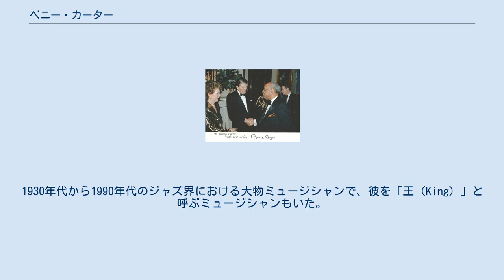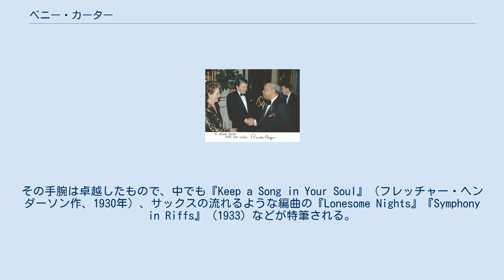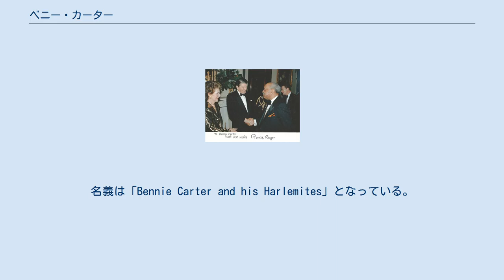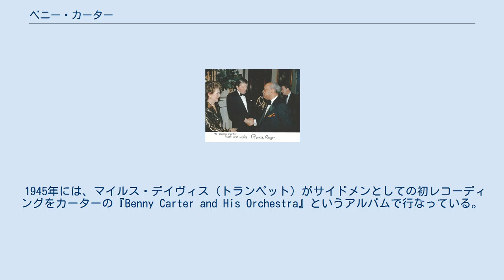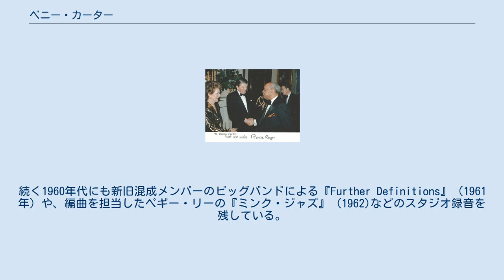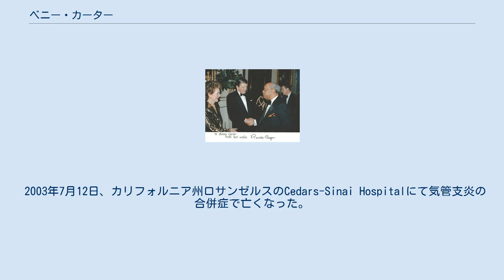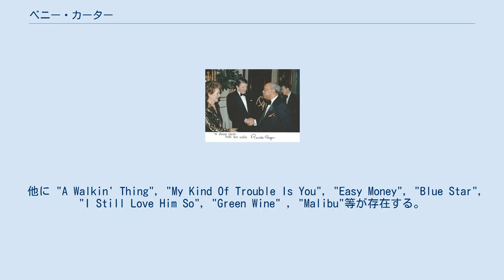ベニー・カーター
レーガンと ベネット・レスター・"ベニー"・カーター（Bennett Lester "Benny" Carter、1907年8月8日 - 2003年7月12日）は、アメリカ合衆国のアルト・サックス奏者、クラリネット奏者、トランペット奏者、作曲家、編曲家、バンドリーダー。
1930年代から1990年代のジャズ界における大物ミュージシャンで、彼を「王（King）」と呼ぶミュージシャンもいた。
私生活では1979年にHilma Ollila Aronsと結婚し、娘が1人、孫娘が1人いる。
 1907年ニューヨーク生まれ。
6人姉弟の末っ子で、長男だった。
最初は母親からピアノの手ほどきを受けたが、おおむね独学で音楽を修め、15歳のときからハーレムのナイト・スポットで活動していた。
1924年から1928年にかけて、ニューヨークのいくつかのトップ・グループでプロとしての経験を積んだ。
 若いころはハーレムでデューク・エリントン楽団のスター・トランペッター、ジェームズ・バッバー・マイリー の近所に住んでいた。
カーターはマイリーに刺激されてトランペットを始めるが、彼のようには吹けないことを悟りサックスに転向した。
その後の2年間、コルネットのレックス・スチュワート、クラリネット、ソプラノ・サックスのシドニー・ベシェ、ピアノのアール・ハインズ、ウィリー・ザ・ライオン・スミス、ファッツ・ウォーラー、ジェイムス.P.ジョンソン、デューク・エリントンなどのグループで活動した。
 ニューヨーク、アポロ・シアターにて。
1946年撮影。
 1928年、チャーリー・ジョンソン楽団にて初録音を行なう。
編曲も手がけ、翌年には自身の楽団を結成。
 1930年から翌年にかけてフレッチャー・ヘンダーソンと共演し、彼の楽団のチーフ・アレンジャーとなる。
その後は短期間だがデトロイト出身のMcKinney's Cotton Pickersを率いたのち1932年にはニューヨークに戻り、チュー・ベリー（テナー･サックス）、テディ・ウィルソン（ピアノ）、シドニー・カトレット (ドラムス)、ディッキー・ウェルズ（トロンボーン）などとビッグバンドでの演奏活動をした。
 カーターの編曲は洗練されており、複雑巧緻で、『Blue Lou』を含む多数の楽曲が他のバンドに取り上げられたほか、デューク・エリントンなどにも編曲を提供している。
その手腕は卓越したもので、中でも『Keep a Song in Your Soul』（フレッチャー・ヘンダーソン作、1930年）、サックスの流れるような編曲の『Lonesome Nights』『Symphony in Riffs』（1933）などが特筆される。
 1930年代初期にはジョニー・ホッジスとともに主要なアルト・サックス奏者のひとりと目された。
この頃、再び手にするようになっていたトランペットの演奏機会も増え、ソロも取るようになった。
 1932年、カーターの名前が初めてクレジットされたレコード『Tell All Your Day Dreams to Me』（クラウン・レーベル）発売。
名義は「Bennie Carter and his Harlemites」となっている。
 この楽団の活動期間は短かったが、ニューヨークのハーレム・クラブへの出演のほか、いくつかの素晴らしい録音をコロムビア、オーケー、ヴォーカリオンなどに残している。
オーケー・レーベルへの録音では、カーター自身の愛称ともなった「チョコレート・ダンディーズ」の名義を用いた。
 1933年10月録音のチョコレート・ダンディーズ名義による 『Once Upon A Time』（ OKeh 41568、続いてDecca 18255、Hot Record Society 16としてリイシューされた)におけるトランペット・ソロは長い間ソロ演奏の金字塔とされた。 また、同年にはイギリスのバンドリーダー、スパイク・ヒューズと眩惑的なビッグバンド･セッションを行なっている。このセッションで録音された18曲はイギリスのみでリリースされ、名義は『Spike Hughes and His Negro Orchestra』となっ...